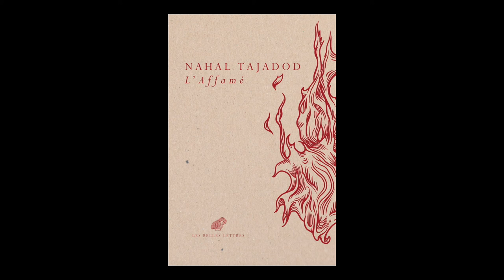Nahal Tajadod - L'Affamé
Nahal Tajadod vous présente son ouvrage "L'Affamé" aux éditions Belles lettres. Parution le 8 octobre 2020 aux éditions Belles Lettres. Rentrée littéraire automne 2020.